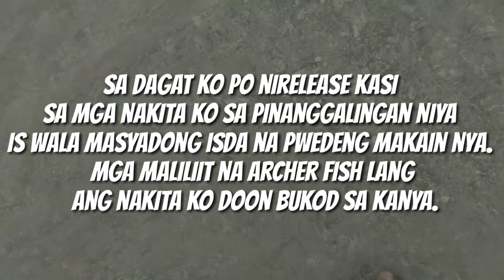Ultralight Fishing Philippines 2020 | Dirty Water Fishing